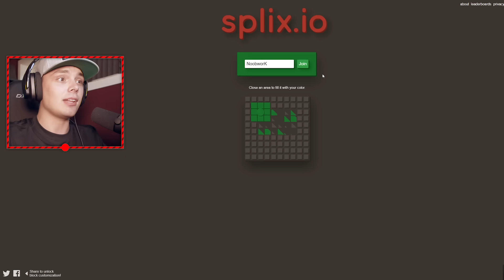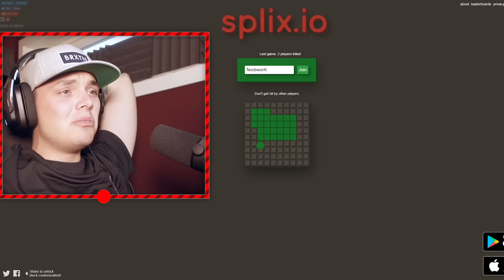DETTE GJØR VONDT I MAGEN! | Splix.io | Norsk Gaming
► Lyst på en awesome T-skjorte? Klikk her